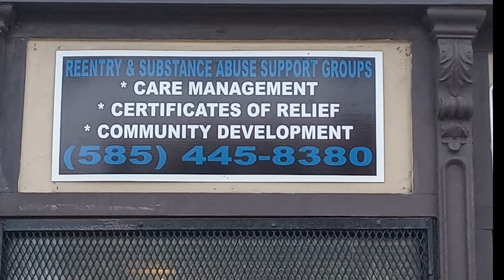welcome back re entry!!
Miquel Powell invites everyone to the re-opening of the re-entry center.